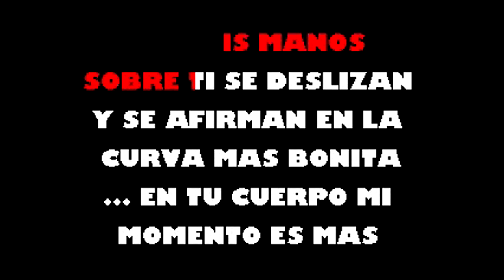Tu Cuerpo Hildemaro Karaoke